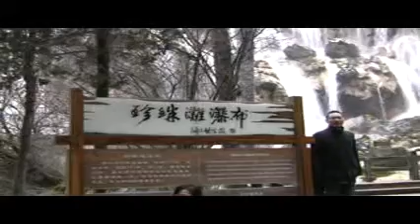Pearl Shaol Falls.mp4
Pearl Shaol Falls in Jiuzhaigou, Sichuan, China